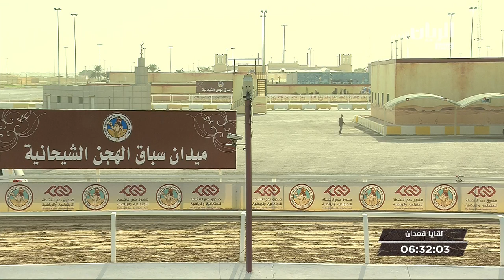ش6 سباق اللقايا (الأشواط المفتوحة) المحلي الخامس مساء 7-11-2018